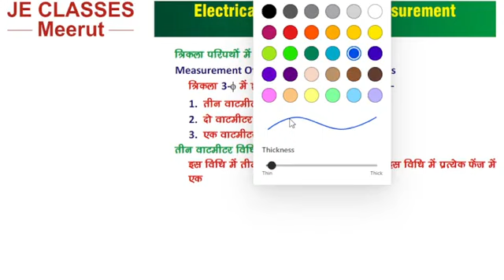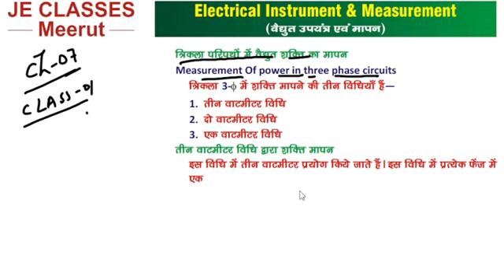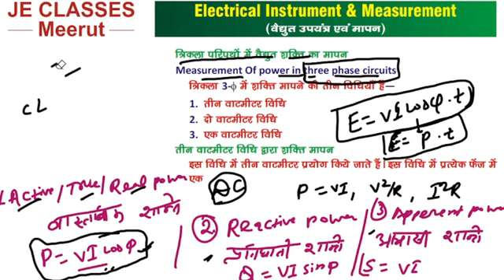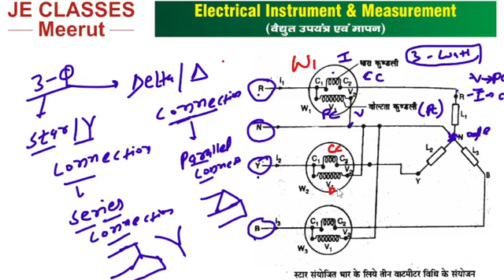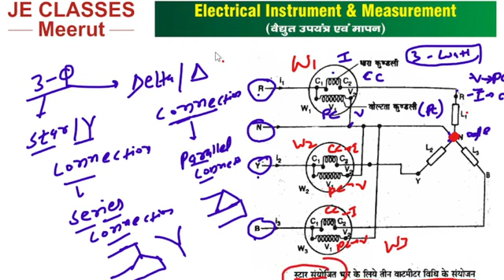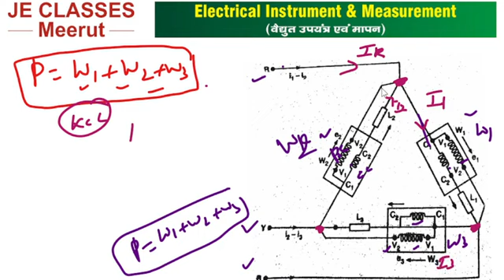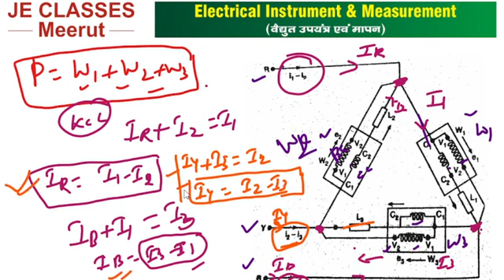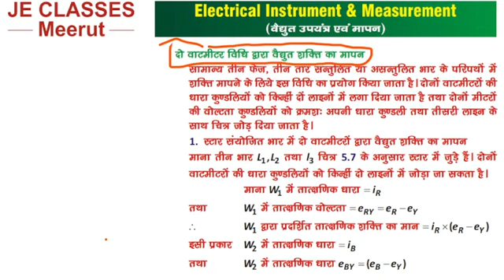#07 UPBTE Polytechnic Third 3rd Semester ( EIM ) Electrical Instrument & Measurement 2021| JEC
प्रिय विद्यार्थियों,

इस वीडियो में पॉलिटेक्निक \ डिप्लोमा के 3rd सेमेस्टर में Electrical Engineering  Branch के Electrical Instrument & Measurement (EIM)  Subject के - Topics को बहुत आसानी से समझाया गया हैं, आप सभी इस रोचक क्लास को Last तक जरूर देखे एवं अपने सभी मित्रो को ज्यादा से ज्यादा शेयर करे, जिससे अपने पॉलिटेक्निक \ डिप्लोमा परिवार के सभी साथी इन निशुल्क(फ्री) चलने वाली क्लास का फायदा ले सके।
xxxxxxxxxxxxxxxxxxxxxxxxxxxxxxxxxxxxxxxxxxxxxxxxxxxxxxxxxxxxxxxxxxxxxxxxxxxxxxxxxxxxxxxxxxxx

xxxxxxxxxxxxxxxxxxxxxxxxxxxxxxxxxxxxxxxxxxxxxxxxxxxxxxxxxxxxxxxxxxxxxxxxxxxxxxxxxxxxxxxxxxx

Support's-